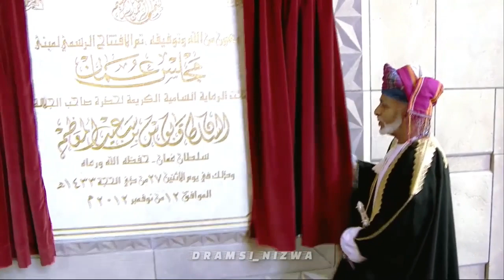عاش الوطن وعاش سيد السلاطين 🇴🇲❤🇴🇲